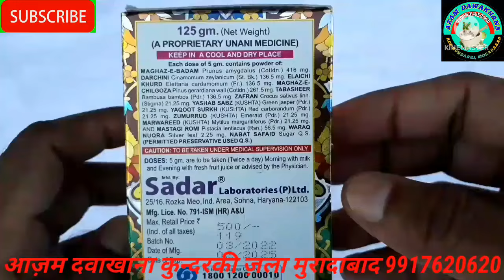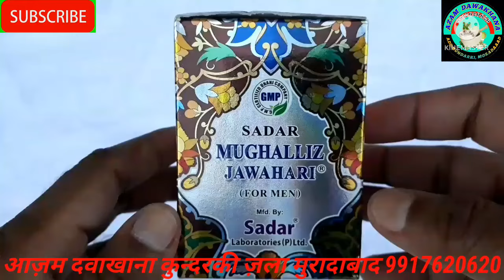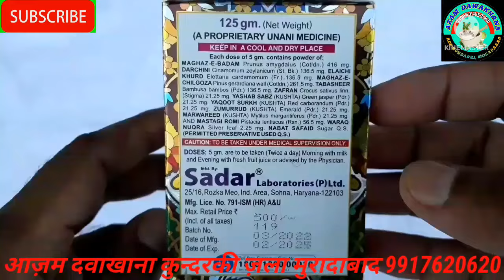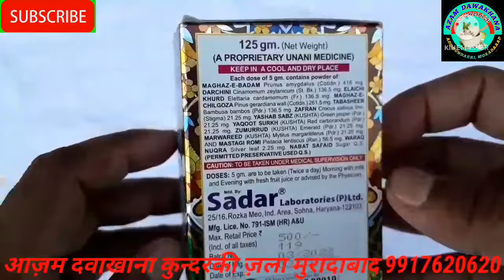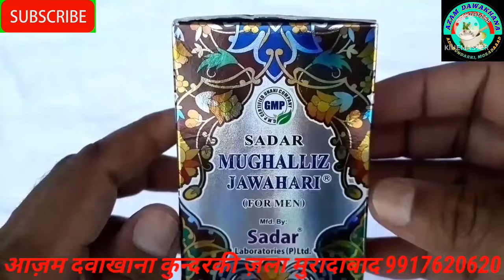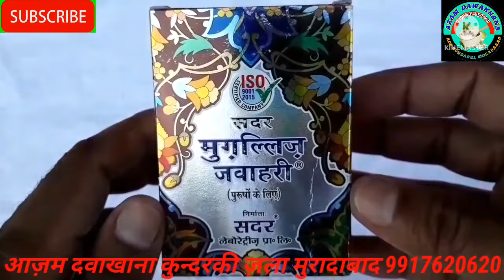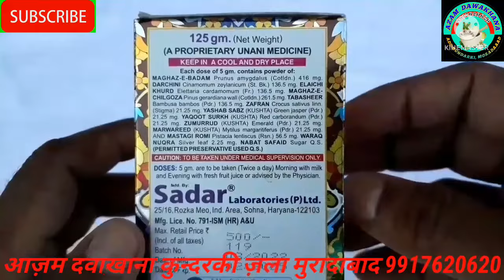Sadar Mughalliz jawahari ke fayde,सदर मुगिल्लज़ जवाहरी के फायदे, जोश तनाव टाइमिंग स्टैंडिंग का तूफान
सदर  मुगिल्लज़  जवाहरी

मर्दाना कमज़ोरी शीघ्रपतन जोश ताकत स्टैंडिंग टाइमिंग  और सेक्स  का देसी इलाज़

By Azam Dawakhana kundarki Dist Moradabad (UP)

ऊपर दिए गए नंबर पर आॅल इंडिया दवाई मंगा सकते हैं,

 हमारे बताए गए प्रोडक्ट को इस्तेमाल करने से पहले वीडियो को गौर से सुने फीर इस्तेमाल करें
यह इसलिएं कहा है  के  आप प्रोडक्ट को सही तरीके से और  सही वक्त पर इस्तेमाल कर सकें